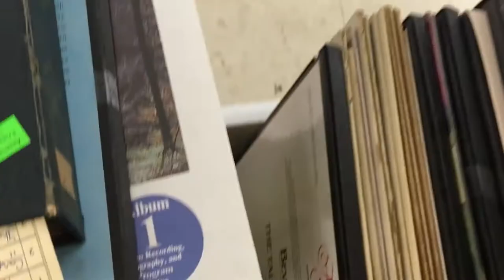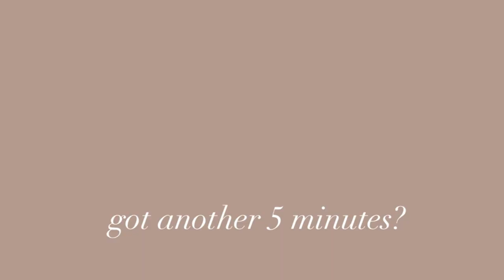Spend a Day with Me (Vlog #1)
Join Jacob and I on a thriting/swimming/slushie drinking July sunday. Also I'm sorry my phone mic suxxxx I dropped her in a toilet once and she never recovered
P.s. - These outfits were a trial run for another upcoming thrift haul :~)
Tuuuuuunes: Partly Sunny- Joey Pecoraro